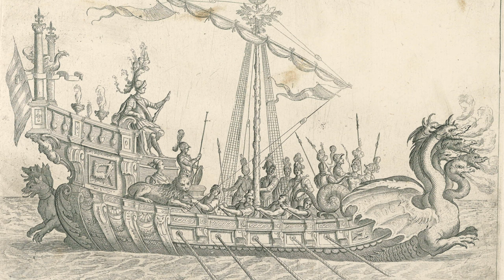Catherine de Medici: Early Years and Wedding Celebrations to Henry II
The story of Catherine de Medici during her early years growing up. Becoming an orphan just weeks after being born, her future and what was to become of her became uncertain as she dealt with the political issues of her family.
At the age of 14, she married the Duke of Orleans after her uncle, Pope Clement VII arranged for their betrothal.  The marriage of the two teenagers was extravagant and the pope spared no expense to impress the King of France and his court.

Follow History By Lynny for more from the middle ages and the renaissance!